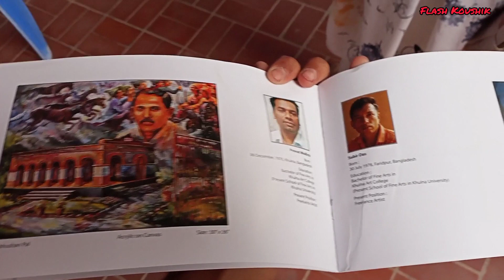ছেরা জামা পরে ঘুরতে গেলাম🥺 | Bengali vlogs | VLOG 42 | Flash Koushik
Hello this is Flash Koushik.This video is funny vlog and funny and and funny videos and fun..
Bengali vlogs and bangla vlog and bengali vlogger and Bengali youtuber and flash koushik vlogs and travel vlog and vlog and vlogs and daily vlog and vlogger

audio:@vlognocopyrightmusic